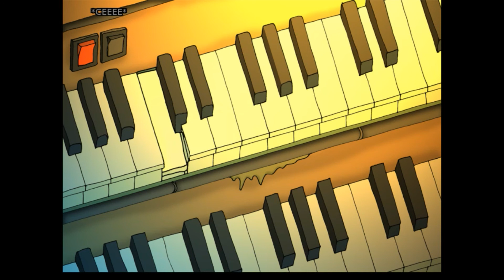Edna bricht aus: Orgelige Verzweiflung #43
Eine Orgel, viele Tasten und nur ein Problem... Was muss ich tun?!

Entwickler: Daedalic Entertainment
Genre: Point & Click Adventure
USK: ab 6